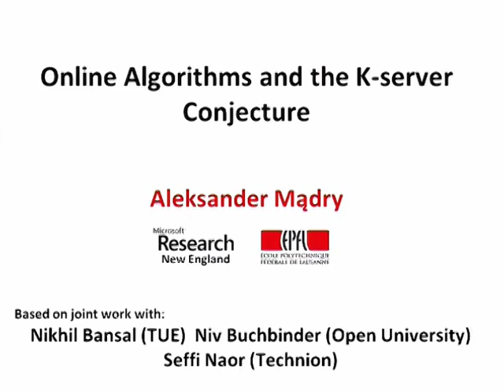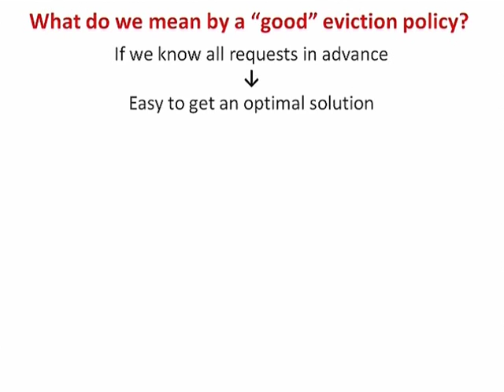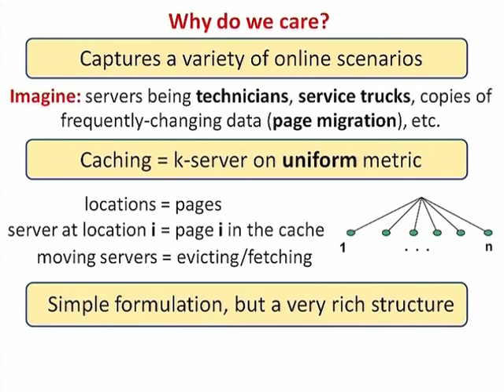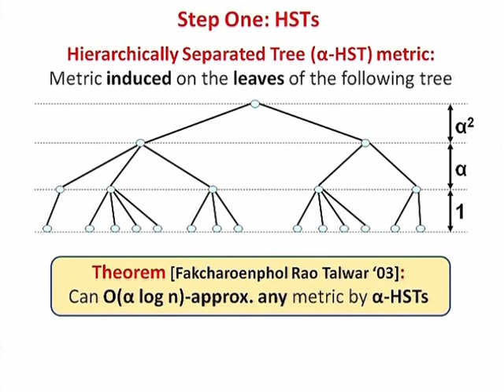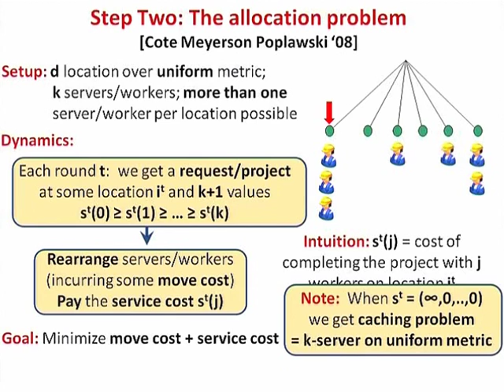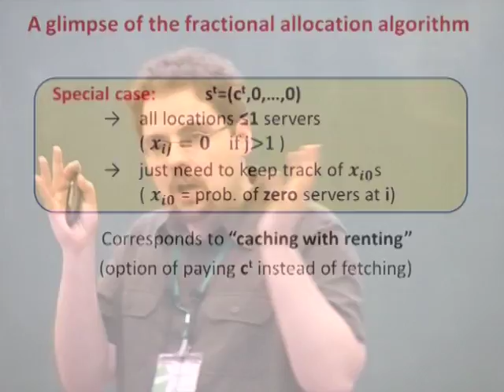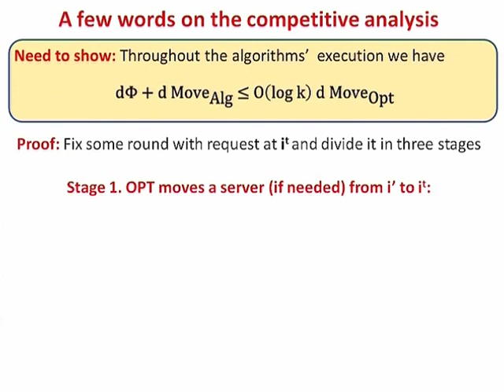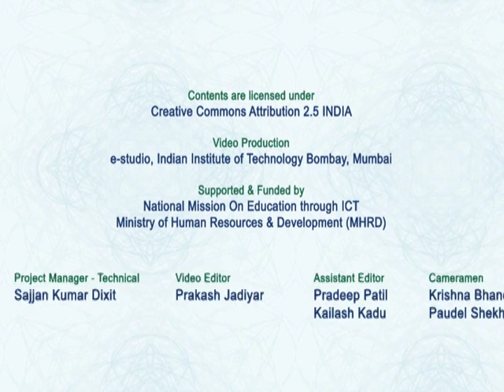FSTTCS L35 Online Algorithms and The K Server Conjecture